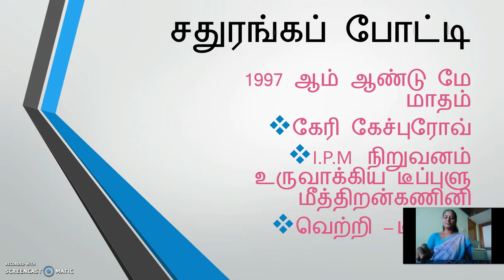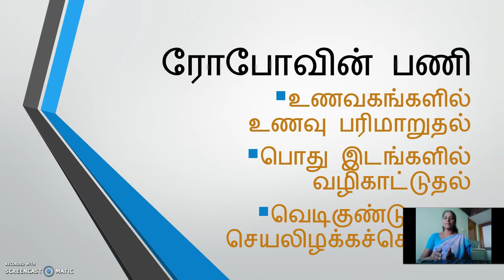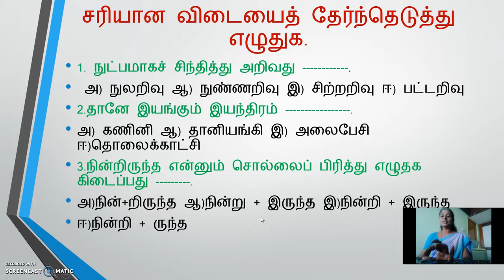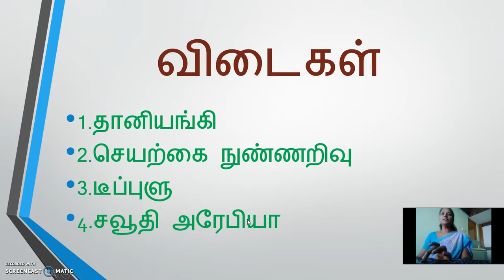GGVS6 ST CH3 KANIYANIN NANBAN P52